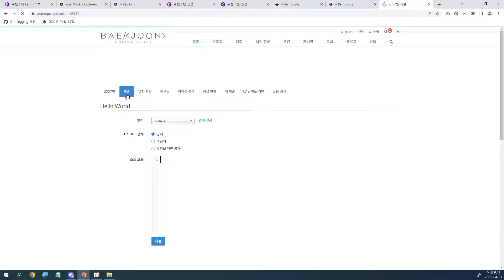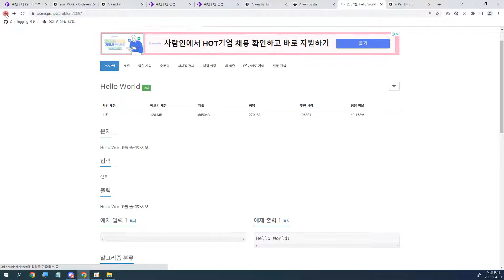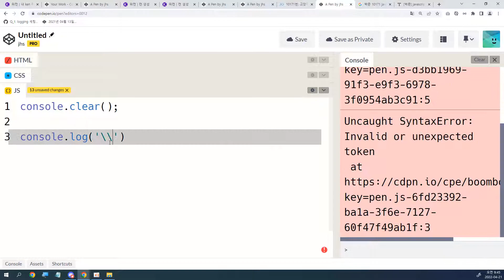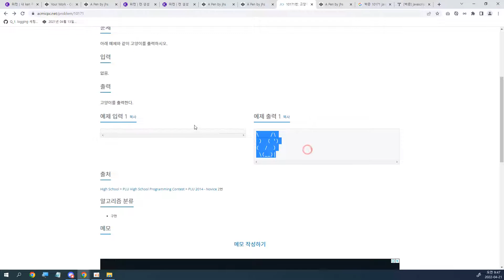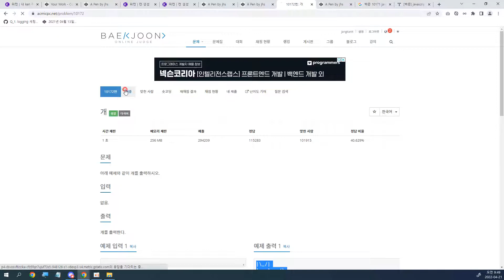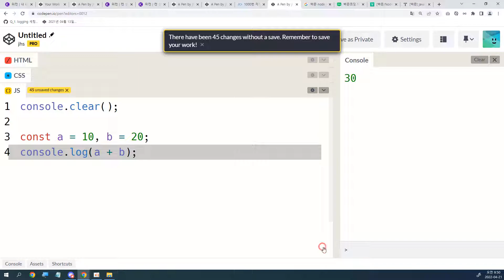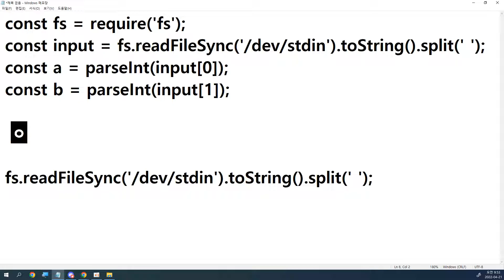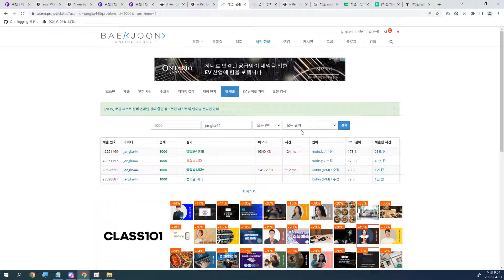클래스101, 리액트풀스택, 챕터 WELCOME, 미션 1, 1부, 소개, 백준 단계별문제 하루에 2문제씩 풀기